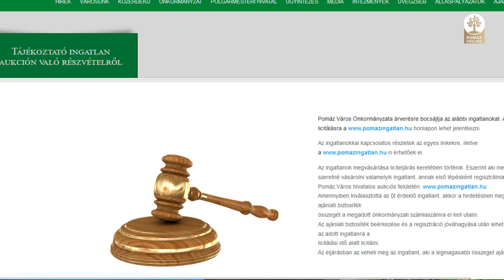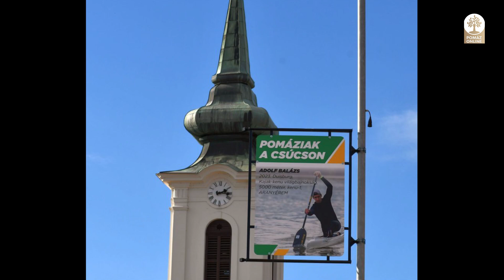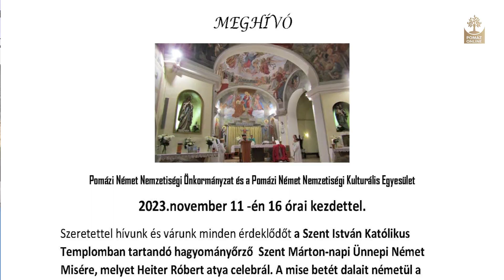⚽ Pomáz focicsapata az élen a bajnokságban - Heti hírösszefoglaló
📰 A tartalomból:

🎹 Radnai Miklósról, az Operaház volt igazgatójáról neveztek el utcát Pomázon
• Programajánló
⚽ Pomáz futballcsapata az első helyen